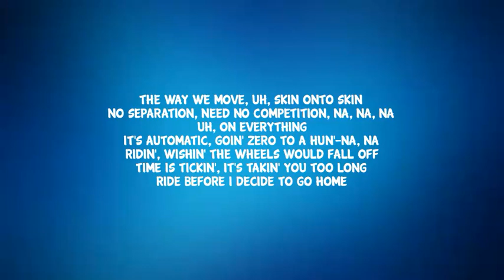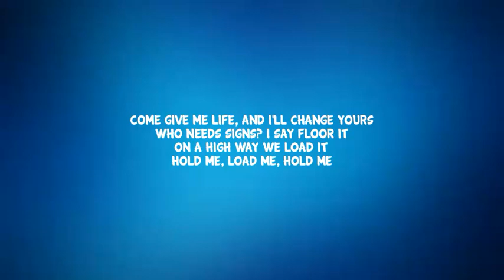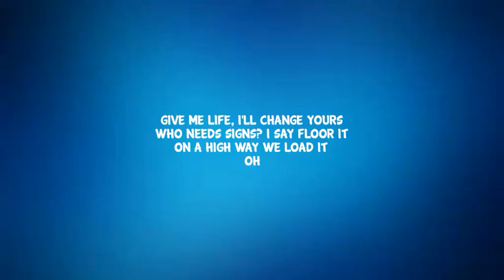Tyla - Push 2 Start Lyrics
👤 Tyla